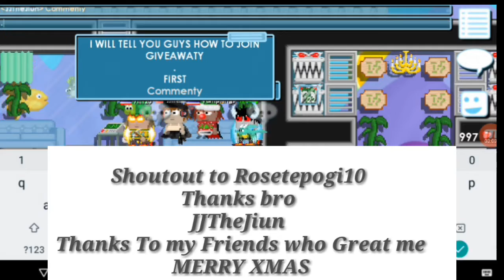GROWTOPIA|"I'm back " Giveaway Info (MustWatch)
Hi guys I'm back after 2months banned my friends great me and I'm happy too Thank you for 72 subs If you like this video Click the Like and also Subscribe have fun!!